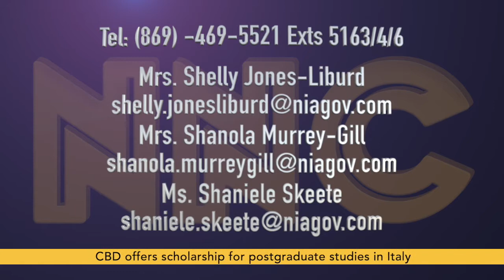NNC Local November 9, 2022.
NHCS says Special Coastal Cleanup was a success
CDEMA makes adjustments to Regional Coordination Plan as a result of COVID-19